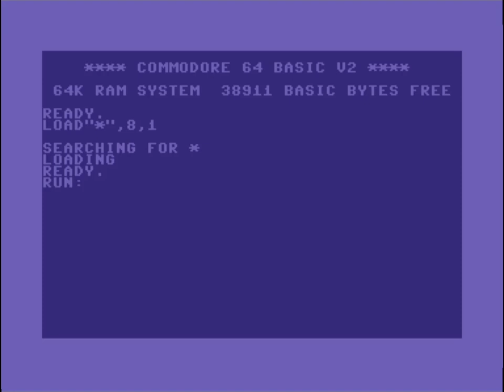C64 Music: Self Control by Hokuto Force ! 20 May 2023!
Airwolf/F4CG